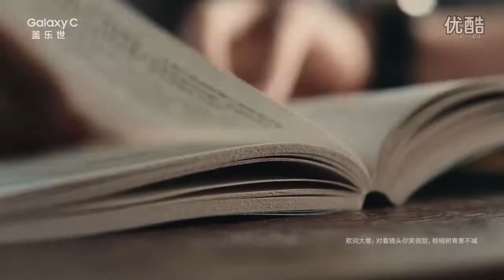單敬堯、王奕鈞、郭亦慧 三星蓋樂世C精彩大片